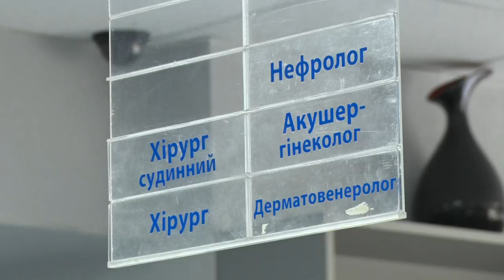Лікарі Дніпра зробили щеплення від грипу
У Дніпрі медики зробили щеплення від грипу. Лікарі Мечникова вирішили у такий спосіб на лише захистити себе від хвороби, а й власним прикладом довести: це потрібно. Вакцину медзаклад закупив власним коштом. Вартість одного флакону - близько трьохсот гривень.